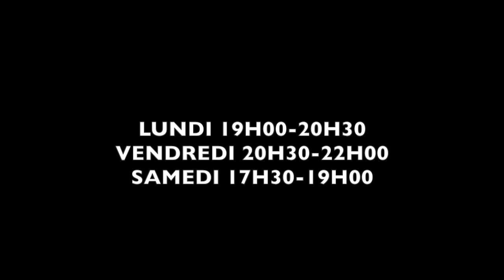Chorégraphie Janvier 2016 Lucas Defayolle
Cette vidéo traite de Chorégraphie Janvier 2016 Lucas Defayolle